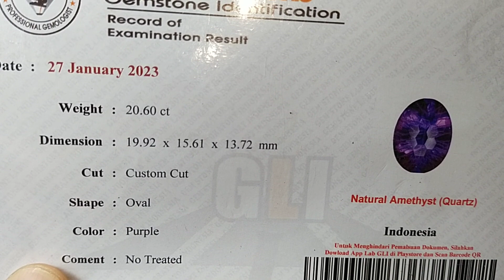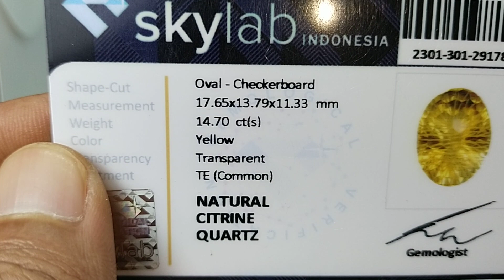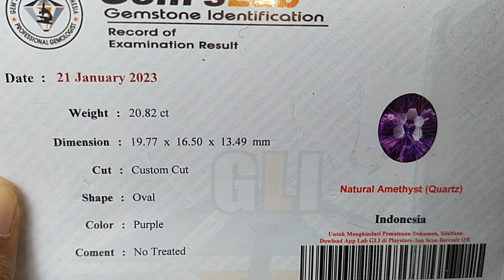SPESIAL ROMADHON TURUN HARGA ,buruaaan !! BARANG GEDE2 WA 082265019280